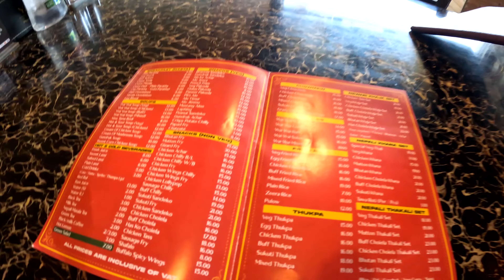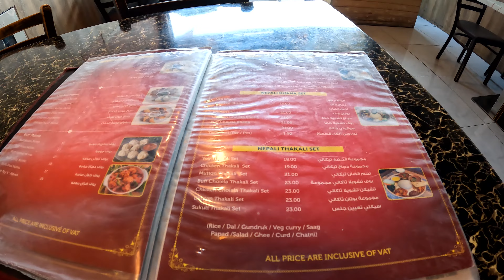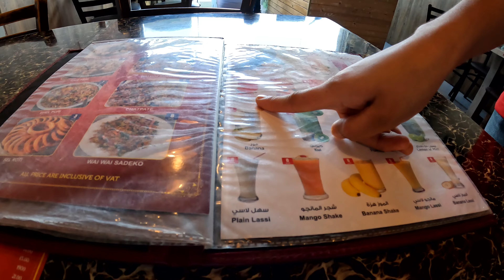🇦🇪 دبي Nepali food hunt in DUBAI!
So I was looking to find the Beach Canteen in Dubai Jumeriah Beach. Walking over 40 min in the frying sun only to know that the beach canteen opens later in the afternoon. So I booked a Careem taxi instead and went to Google recommended Nepali restaurant named "Yak & Yeti Restaurant"